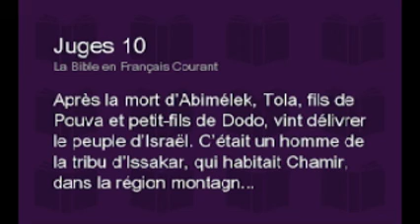La Bible intervention de jephte Ancien Testament juges 10